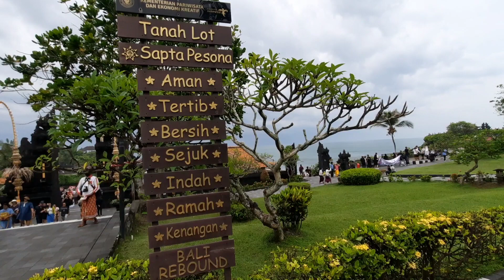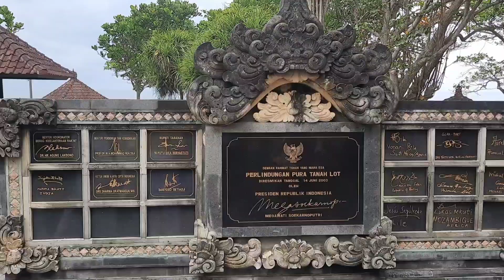indahnya objek wisata Tanah Lot